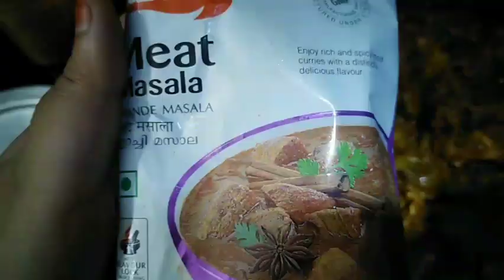ചട്ടിയിലിട്ടുവരട്ടിയ ബീഫിന്റെ കഥ.... lunchvlog cooking youtube keralastylebeef beefwithpotato♥️